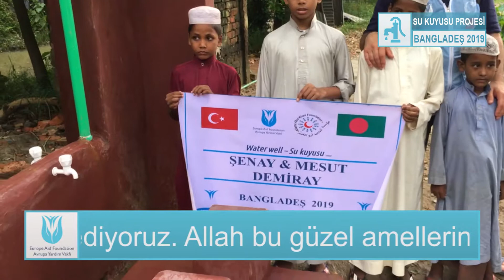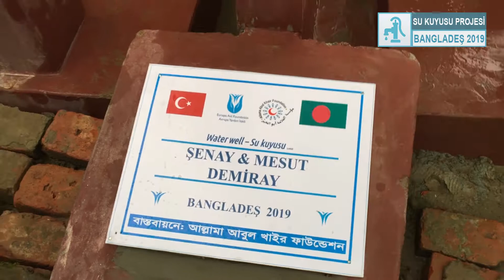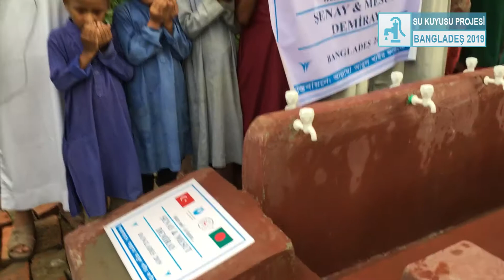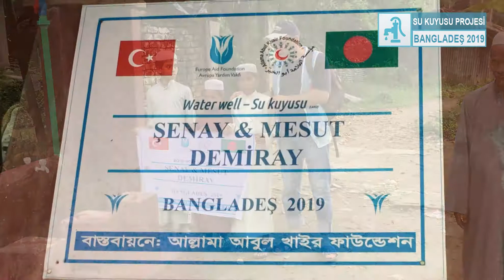SENAY & MESUT DEMIRAY SU KUYUSU